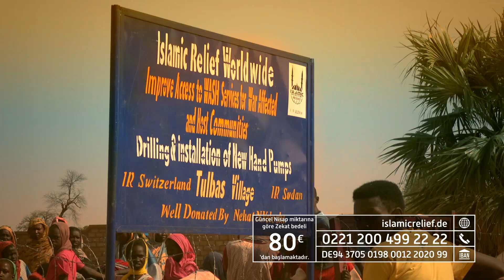TV-Spot: Zakat 2017 (TR)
Zekat, İslam'ın 5 şartından biridir. Islamic Relief, zekatınızı doğal afetlerden zarar görmüş muhtaçlar için; su, sağlık, eğitim ya da gelir teminatı gibi projelerde değerlendiriyor.

Siz de zekatınızla, örneğin Afrika'daki su projelerine katkıda bulunarak yoksulluğa dur deyin!